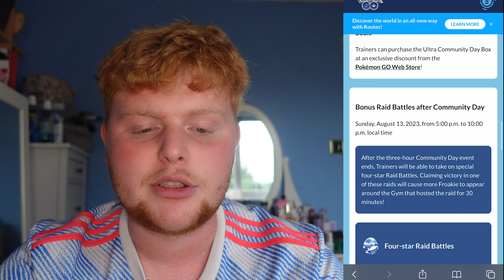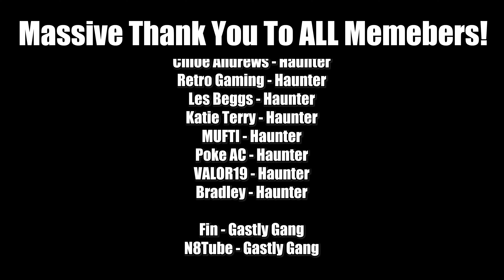Froakie Community day is finally coming to Pokemon Go! *Incredible*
In todays video we will be going through the new community day announced in Pokémon Go which will finally debut SHINY Froakie for the first time ever! We will also discus the event bonuses and times! Enjoy!